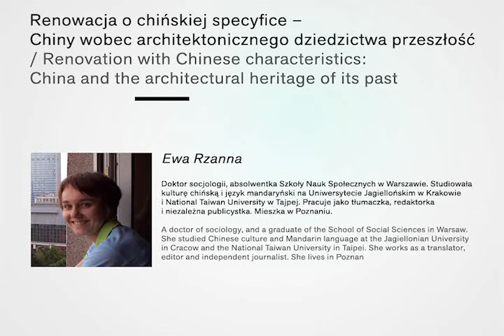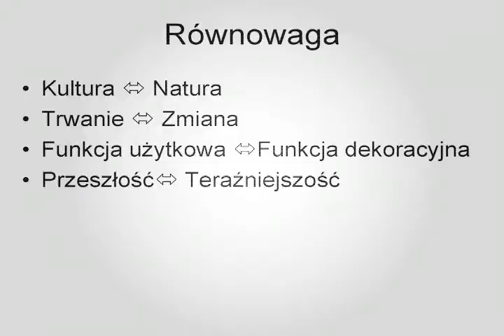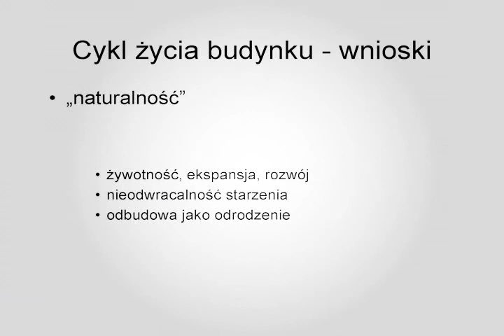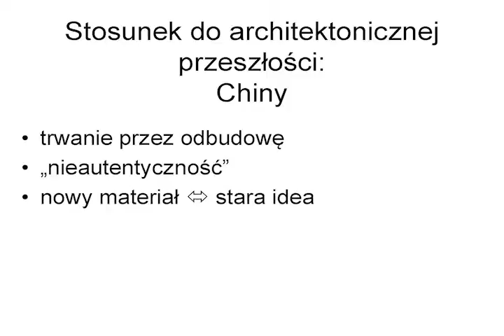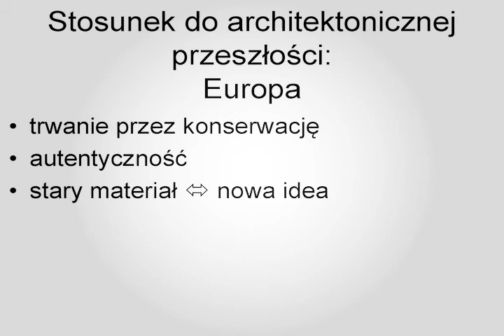Ewa Rzanna - Renowacja o chińskiej specyfice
Forum: Design & Architektura, wykład w ramach bloku Koszty. Emocje. Odpowiedzialność. Jak podejmowane są dzisiaj decyzje o architekturze i przestrzeni.
Zarejestrowano podczas Łódź Design Festival 2012